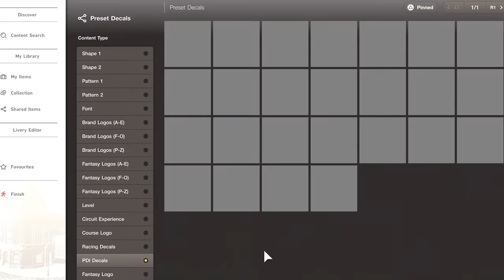GRAN TURISMO 7 llega el 4 de MARZO de 2022. Tráiler GAMEPLAY 4K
Nuevo tráiler de Gran Turismo 7, que se pondrá a la venta el 4 de marzo de 2022 en PS4 y PS5. Para más información